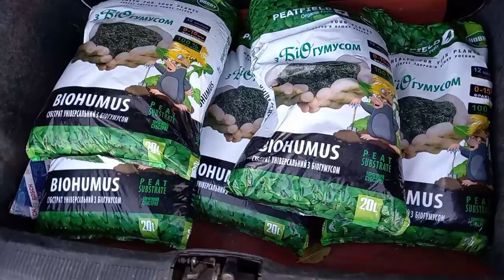100% приживаемость саженцев# фундука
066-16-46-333 Алексей. У Андраника открытый участок под Харьковом. у него 100 процентная приживаемость саженцев фундука. так держать!!!

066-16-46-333 АЛЕКСЕЙ(ЖЕЛАТЕЛЬНО ВЕЧЕРОМ).от 10 саженцев! Менее 10 саженцев 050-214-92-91 Ирина